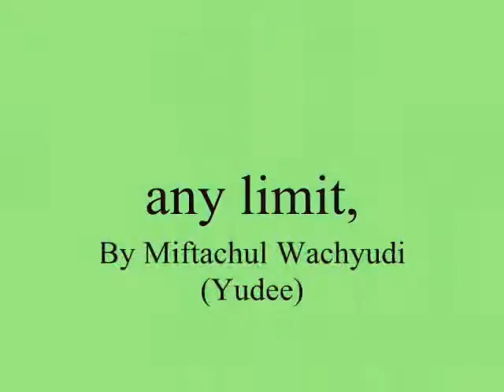any limit,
do.
do so
Money is an excellent servant, but the host
very bad.